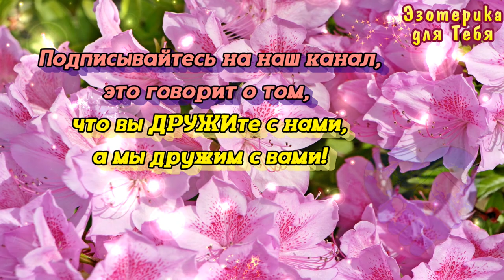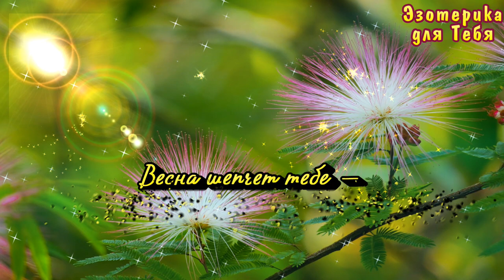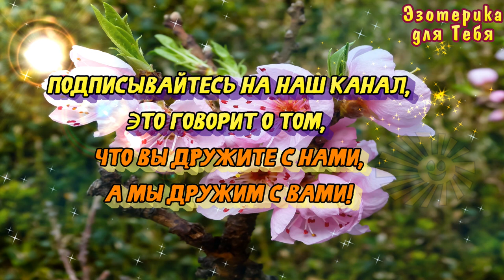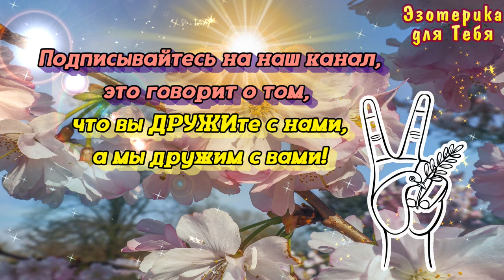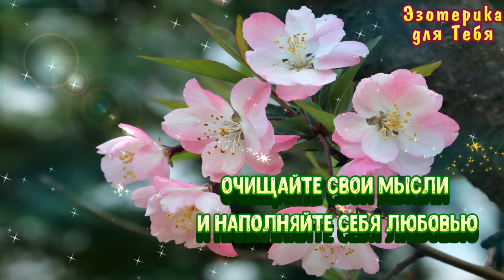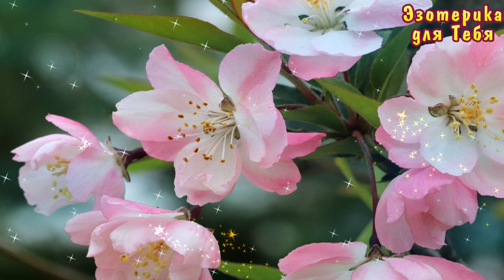Главные обряды апреля 2020 года на привлечение денег, здоровья, любви в жизнь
Главные обряды апреля 2020 года на привлечение денег, здоровья, любви в жизнь | Эзотерика для Тебя
➡️ Обмани судьбу:
"У тебя и у меня счастливая судьба".
➡️ Благословенный ребенок:
"Архангел Гавриил, услышь меня! Призываю тебя в этот день святой. Молю тебя о вести благой. Помоги мне дитя зачать да выносить, да здоровым родить на долгую и счастливую жизнь во благо всем! Во имя Отца и Сына и Святого Духа. Аминь."
➡️ Верба очистит тело и дух
"Здоровье телу, радости духу. Во имя Отца и Сына и Святого Духа. Аминь."
➡️ Копеечка к копеечке:
"Копеечка к копеечке, деньга к деньге. Господь, помилуй в Чистом четверге. Монеты прибавь в кошельке, на счету, пусть безбедную жизнь я в тебе обрету. По вере моей да дано мне будет. Во веки веков. Аминь"
➡️ Защита дома от зла:
"Кулич-куличок, Пасхи порождение, света возрождение, защити угол сей от темных сил и недобрых мыслей, не допусти в дом зла и раздоров. Да будет так, ибо так будет. Во веки веков. Аминь."
➡️ Суженый, приди!
"Сила солнца, сила ветра, сила воздуха и земли, призываю вас: помогите мне! Во все стороны света полетите, отыщите мне половинку мою, приведите мне суженого, приведите мне молодца. По амулету моему узнает он меня. Да будет так, ибо так будет. ВО веки веков. Аминь."